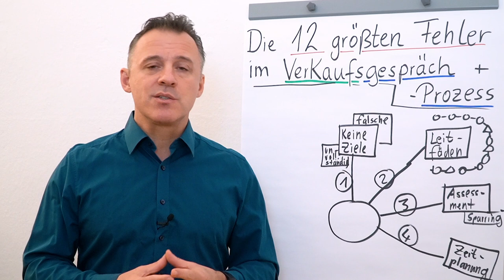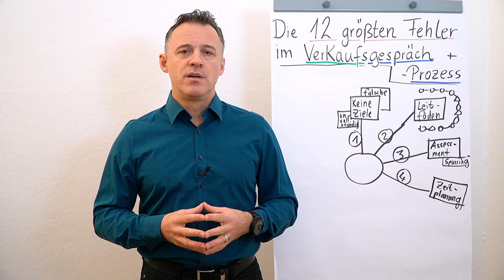Verkaufsgespräche & Verkaufsprozess I Die 12 größten Fehler I Folge 04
Folgender Input erwartet dich heute:
Fehler #4: Zeitplanung